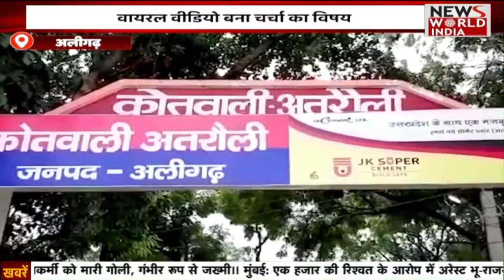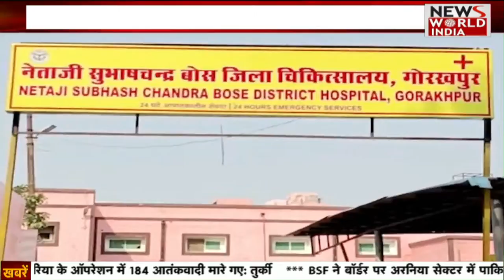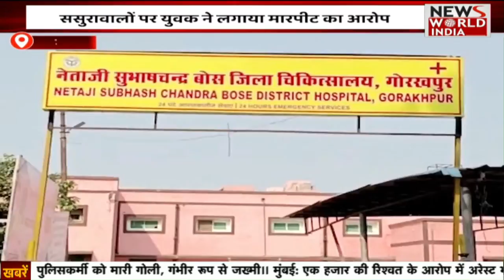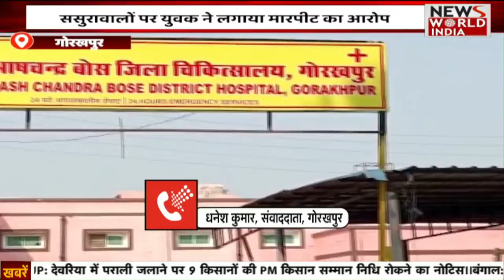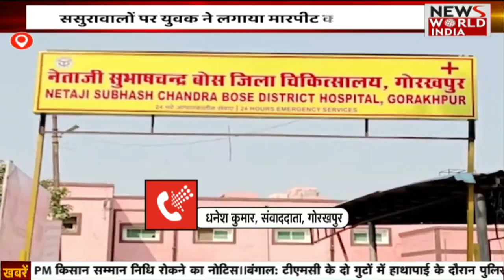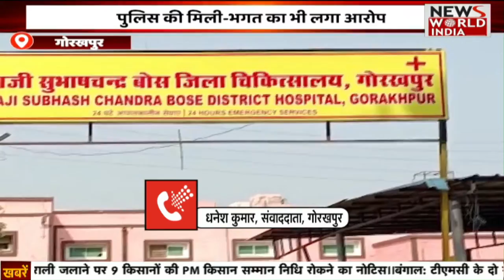Special Bulletin: हिंदी समाचार बुलेटिन। Breaking News । News World India